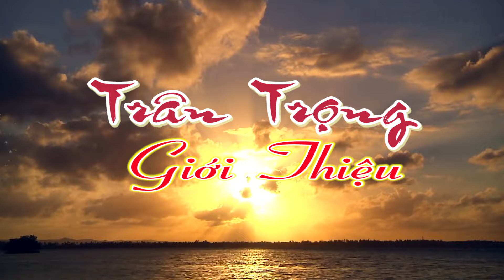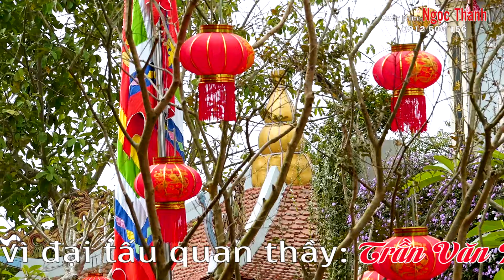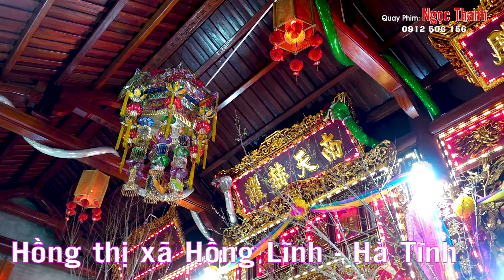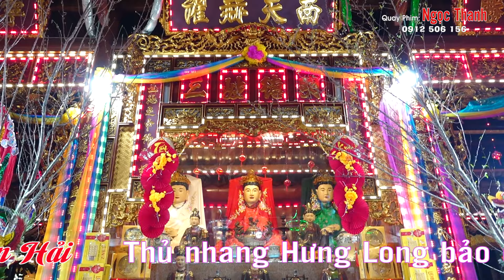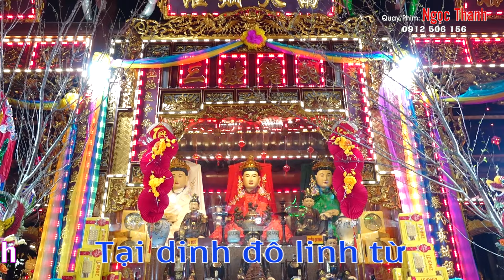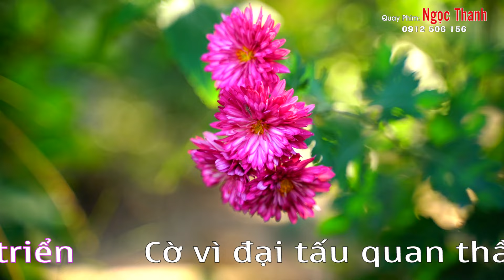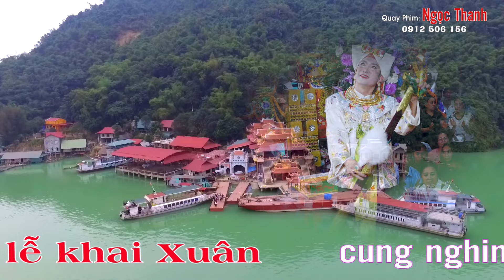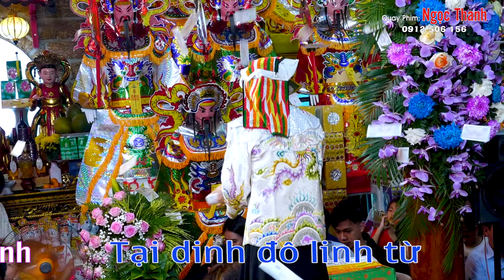Nghệ Nhân Đồng Thầy : Trần Thanh Hải (Tp Sầm Sơn ) Hầu Thượng Nguyên Tại Dinh Đô Hoàng Mười! P1